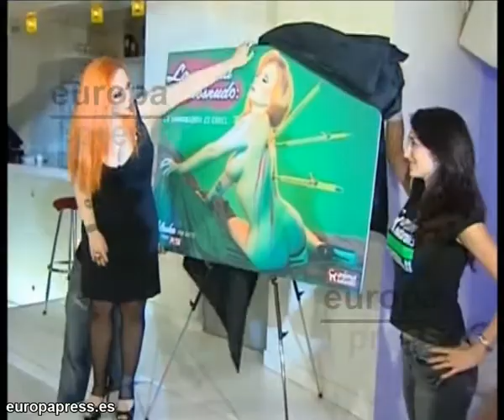Alaska cumple 48 años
Olvido Gara, más conocida por todos como 'Alaska', cumple 48 años. La mexicana festejará hoy su aniversario tras el anuncio de un próximo disco para el 2012 junto al compositor Nacho Canut con quien forma el grupo 'Fangoria'.